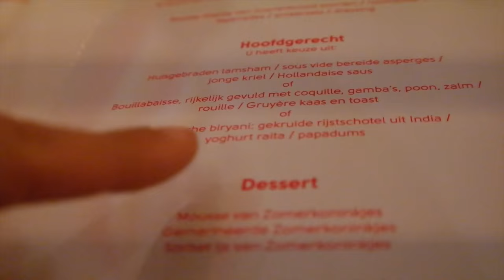Lenige poppies - Travel vlog 70 Nederland | ENTERPRISEME TV